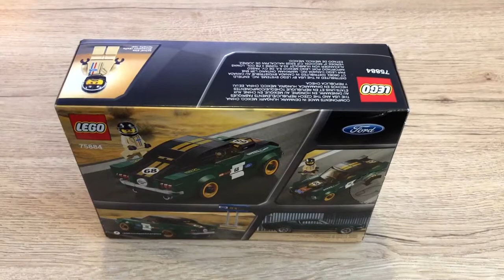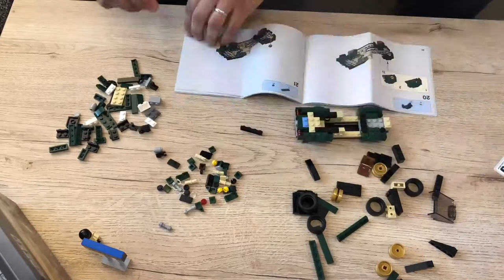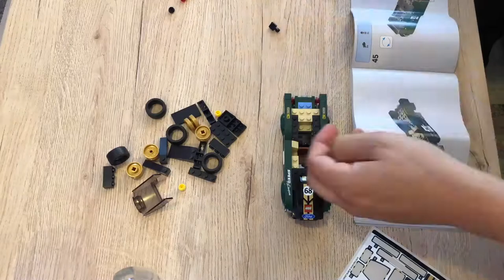LEGO Ford Mustang